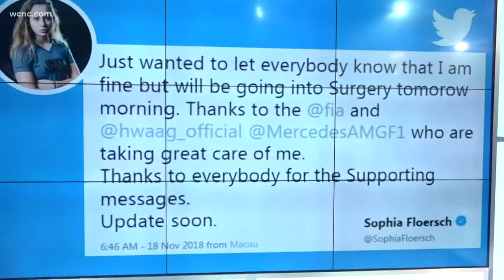Teen racer recovering from horrific crash in China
A 17-year-old racecar driver is recovering after a horrifying crash in China.